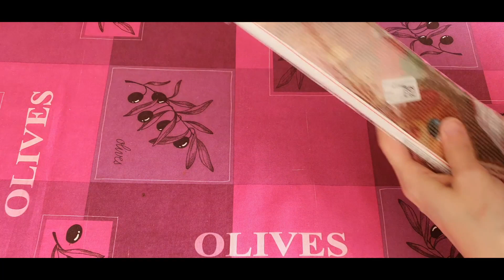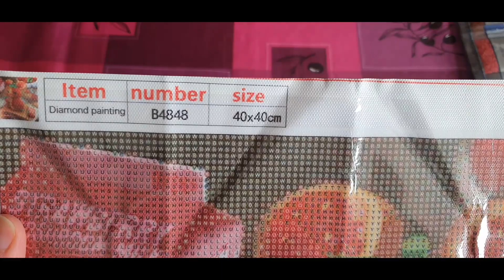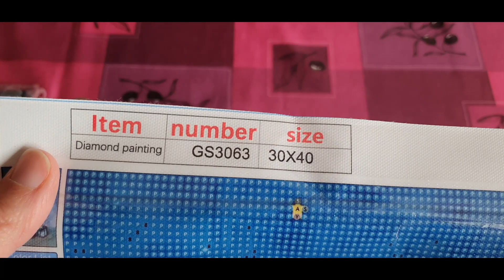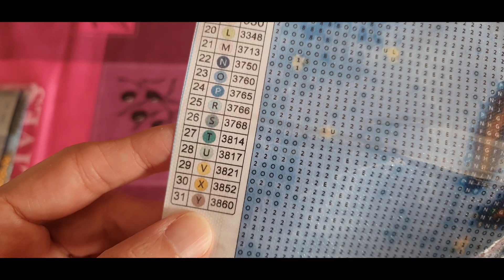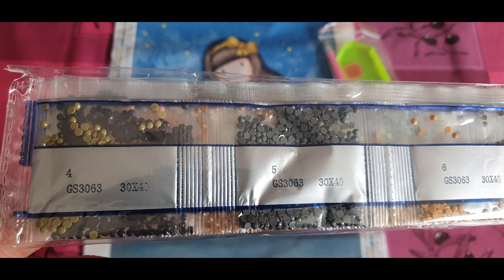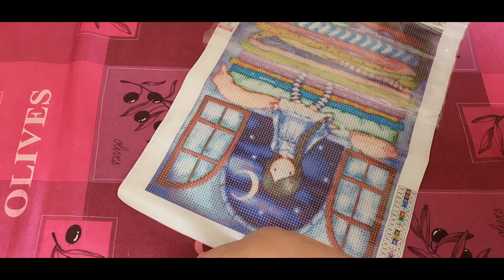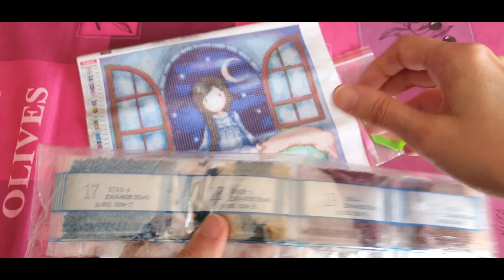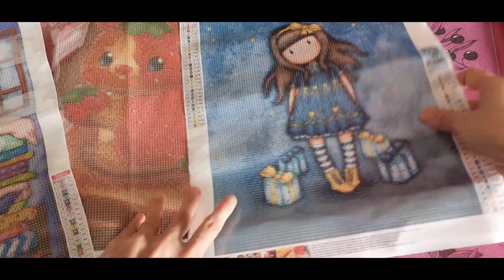Unboxing PAINTSOMEWAY | Spécial diamond painting